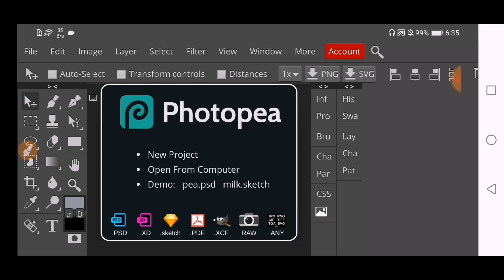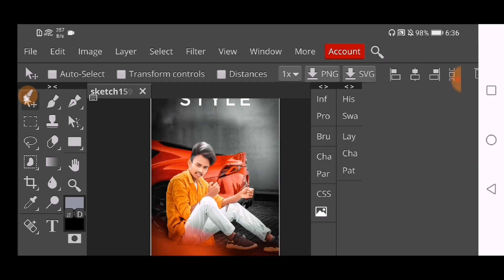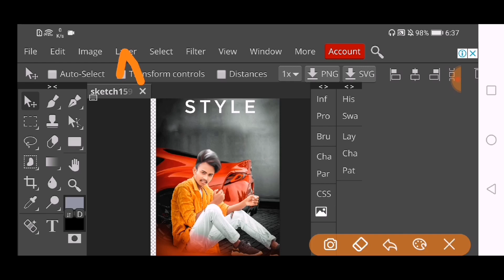photoshop in Android mobile 100% working || how to use Photoshop in Android mobile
Photoshop Android Android Photoshop